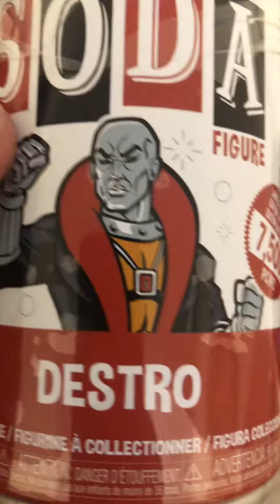Destro funko soda